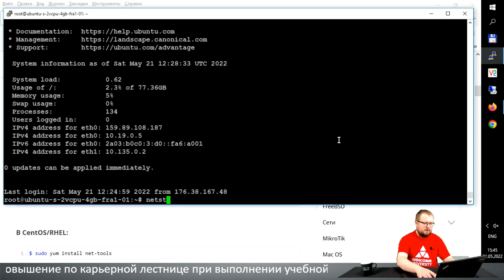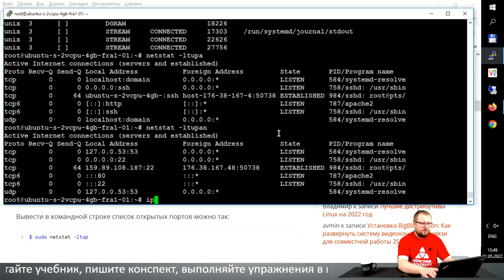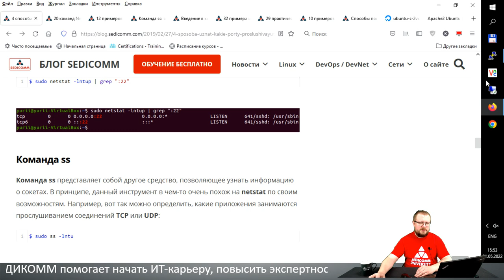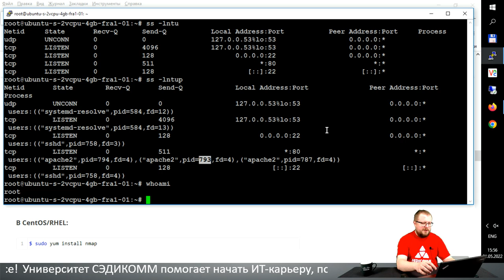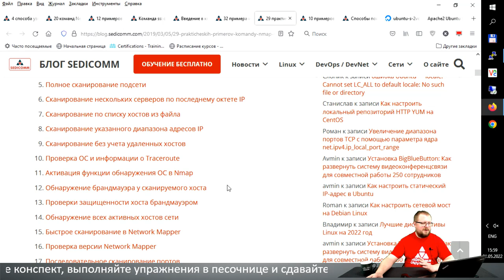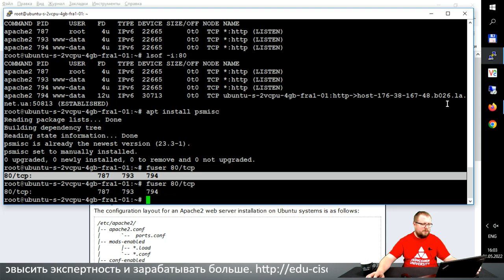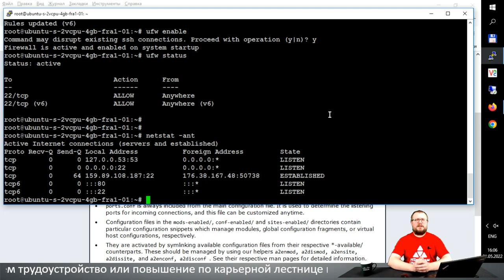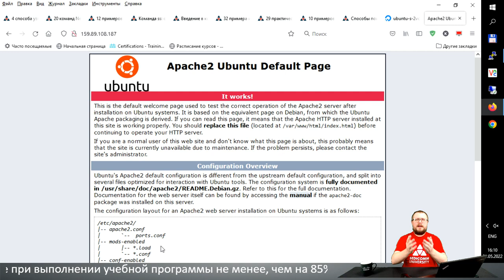Как посмотреть открытые порты в Linux / какие прослушиваются порты в Linux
Статья по теме мастер-класса в Блоге Сэдикомм: 4 способа узнать, какие порты прослушиваются в Linux (открыты)

Получите пошаговое руководство по использованию команд для определения открытых портов в Linux. Научитесь использовать утилиты netstat, ss, nmap, lsof. Научитесь определять, какие службы прослушивают порты в Linux. Узнайте, как повысить свою квалификацию в качестве ИТ-специалиста и зарабатывать в разы больше.

На мастер-классе Вы узнаете:
- про возможные состояния портов в Linux;
- зачем прослушивать порты в Linux;
- как открыть / закрыть порты в Linux;
- примеры использования netstat;
- примеры использования ss;
- примеры использования nmap;
- примеры использования lsof;

В процессе прохождения курсов по Linux, Вы научитесь:
- настраивать системы;
- решать вопросы безопасности;
- администрировать системы.